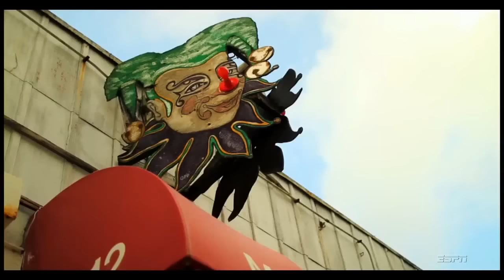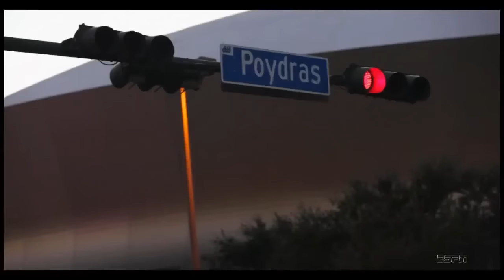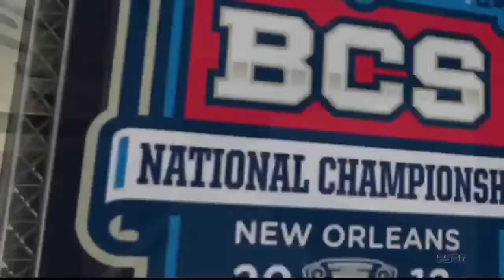2011 BCS National Championship - #2 Alabama vs. #1 LSU (HD)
Full game: 2011 BCS Title Game: #2 Alabama vs. #1 LSU. This game is presented in its original broadcast. All commercials and halftime removed. 720p